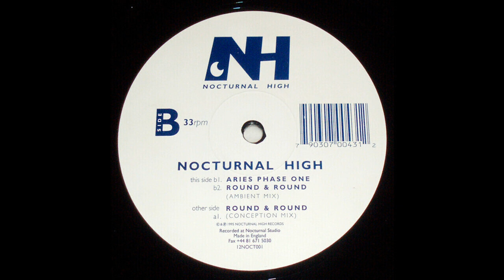Nocturnal High - Round & Round (Conception Mix) 1995